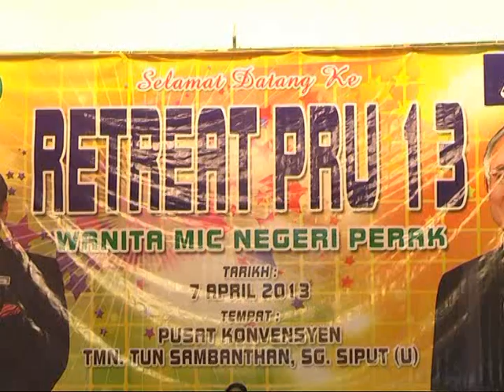RETREAT PRU13 WANITA MIC NEGERI PERAK